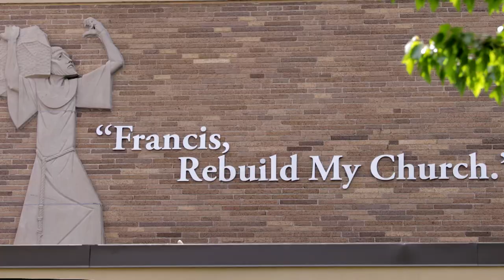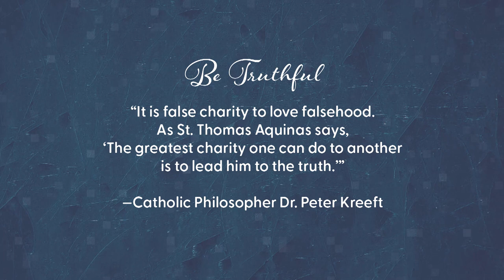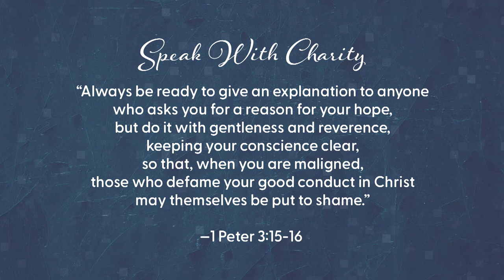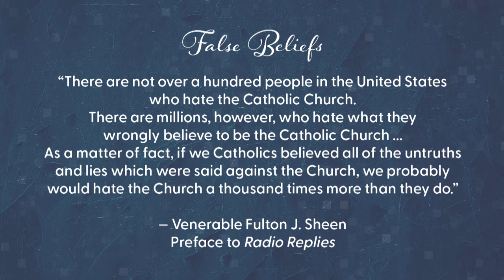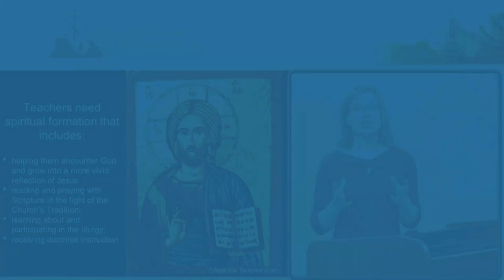How to Talk About Church Teachings | Fr. Carter Griffin | Franciscan University Presents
Join Host Fr. Dave Pivonka, TOR, panelists Dr. Regis Martin and Dr. Scott Hahn, and special guest Fr. Carter Griffin, Rector at St. John Paul II Seminary, and Author of the new book "Cross Examined: Catholic Responses to the World's Questions", as they discuss how Catholics can prepare to discuss confusing or unpopular Church teachings.

ORIGINAL AIR DATE: AUGUST 2022